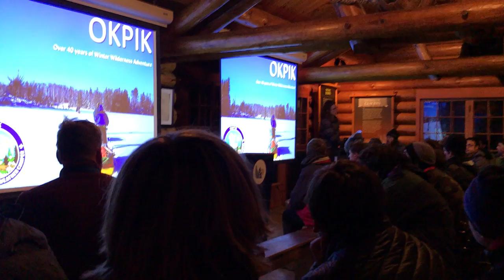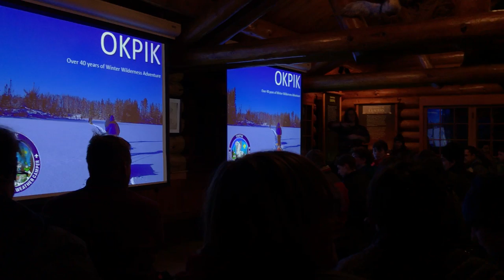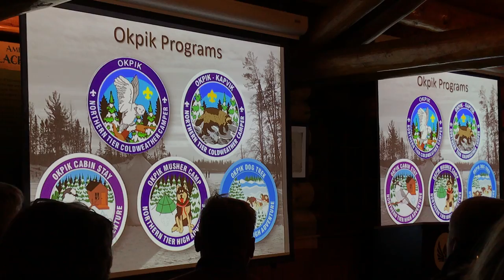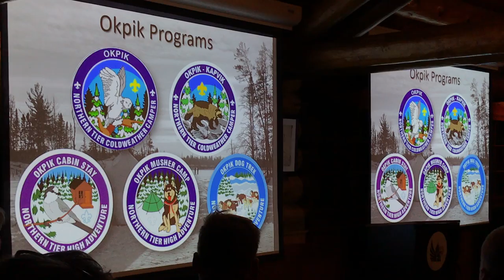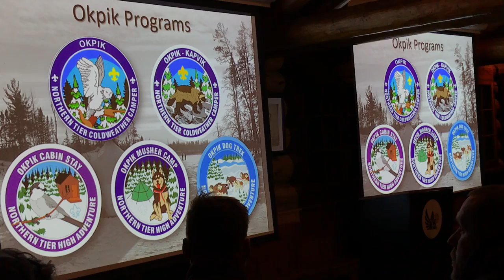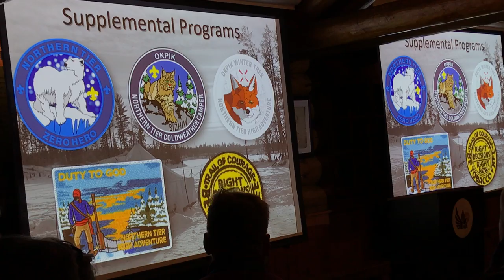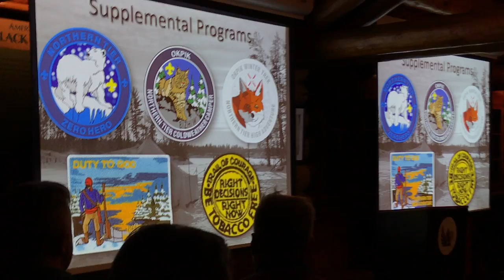Introduction to 2019 Okpik Patches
This was the first night of the first session of Okpik for the 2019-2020 season.